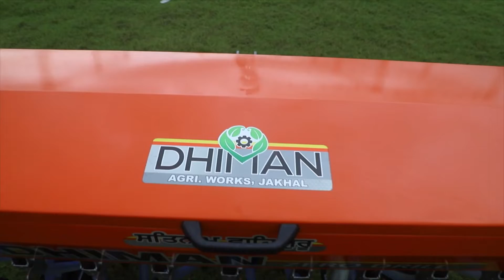Zero Drill 13 tyne Dhiman Jakhal